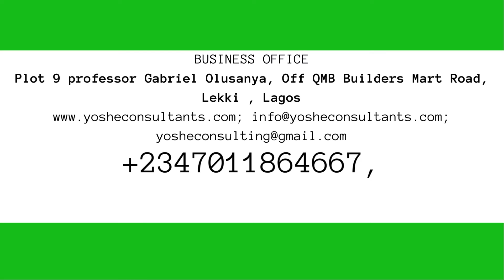HOW SAFE ARE YOU?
Join us to learn how you can keep yourself and others  safe at work and in your social gatherings publicly or privately